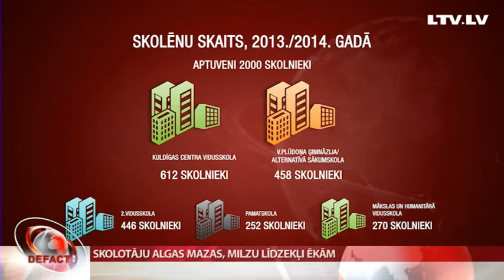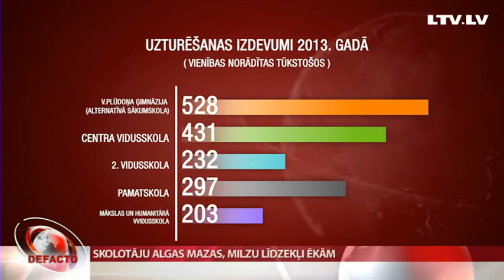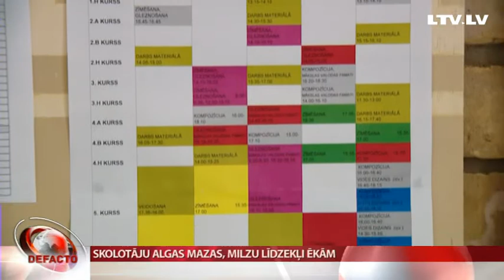Skolotāju algas mazas, milzu līdzekļi ēkām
Skolas pustukšas, skolotāju par daudz, algas rezultātā ir mazas, un līdzekļu izglītībai kā nepietiek, tā nepietiek, - šis, izrādās, nav stāsts tikai par lauku skolām, bet arī par Latvijas pilsētām, un viens no spilgtākajiem, piemēriem, ir meklējams Kuldīgā. Šeit koncentrējot resursus, ietaupītā summa varētu būt mērāma miljonos, algas skolotājiem būtu 900 eiro mēnesī, ieguvēji būtu arī bērni, taču vietējā pašvaldība saka, ka tā, kā ir tagad, viss ir optimāli. Kuldīgā viesojās un rēķināja mans kolēģis Guntis Bojārs.